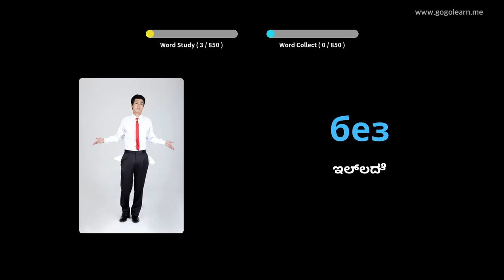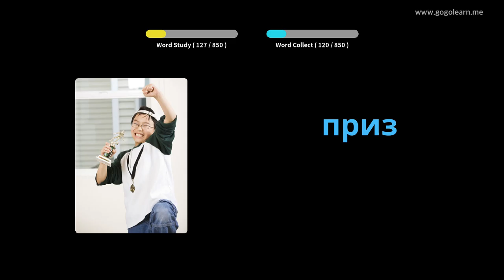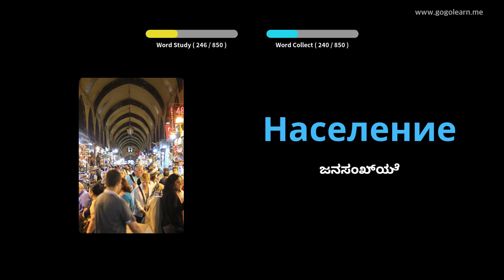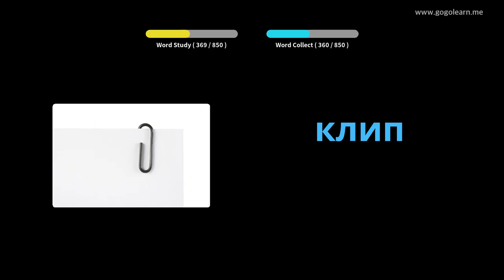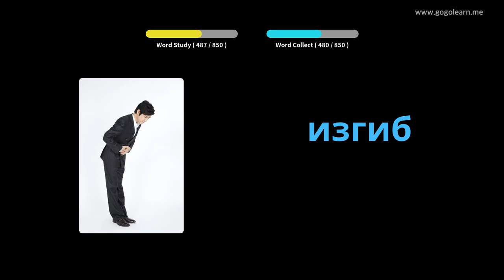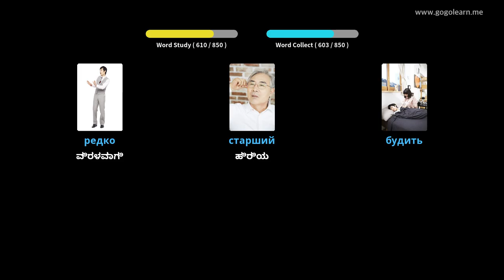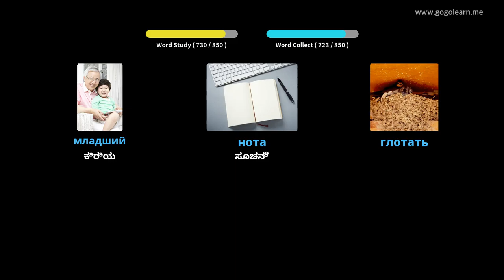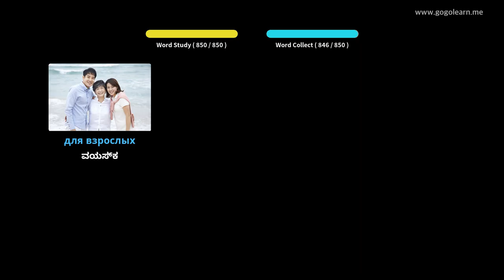ರಷ್ಯನ್ ಶಬ್ದಕೋಶ ಮಧ್ಯಮ ಶಾಲೆ | Golearn